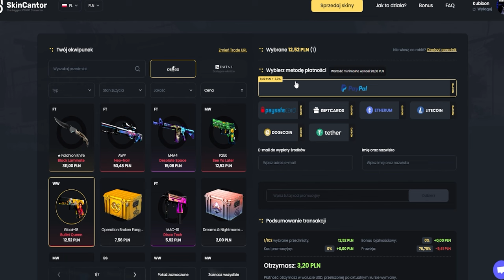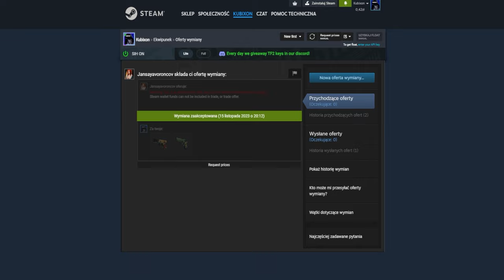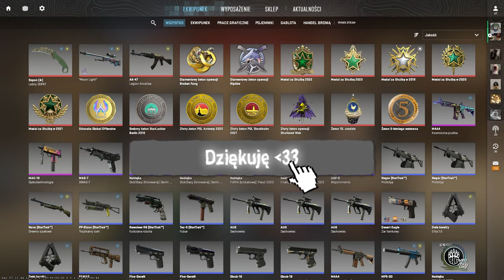ZAGRAŁEM NAJGORSZYMI BRONAMI W CS2!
💥TUTAJ MOŻESZ SPRZEDAĆ SWOJE SKINY ORAZ MASZ 5% WIĘCEJ PRZY SPRZEDAŻY Z KODEM: KUBIXON

Tagi (Nie zwracaj uwagi): kubixon cs2 kubixonek kubiksonek kubikson kubixson cs2 cs:go 5vs5 mm premier cheater najgorsze bronie negev m249